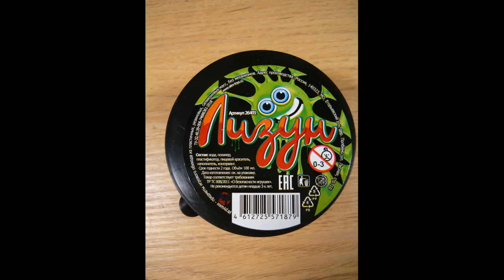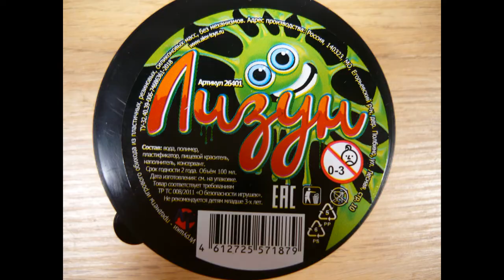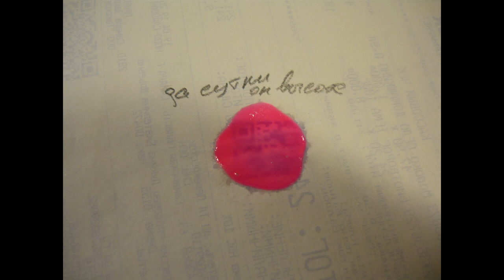Art Manij ВИДЕО ОБЗОР ТОВАРОВ Лизун из Fix Price + ребенок играет с ним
Как помочь каналу:
2.Поставь палец вверх к этому видео.
3.Напиши комментарий к этому видео. Желательно хороший.
5.Посмотри остальные видео на канале "Art Manij - Семейный канал"